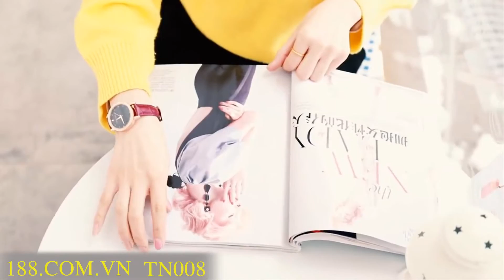Mã: TN008: Đồng Hồ Nữ Viuidueture Chống Nước, Máy Thạch Anh, Thép Không Gỉ (Free ship toàn quốc).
"Mã: TN008
ĐẶT HÀNG
DỊCH VỤ TƯ VẤN TÊN LỬA 7/7 ⚡ ⚡ ⚡
👉 Để ngay lại SĐT hoặc NHẮN TIN để được SHOP TƯ VẤN miễn phí.
🏦 ĐC : 8 Văn Trì , Minh Khai , Bắc Từ Liêm, Hà Nội.
👌 LƯU Ý: Gọi điện trước khi tới để ĐẢM BẢO hàng luôn có sẵn"""